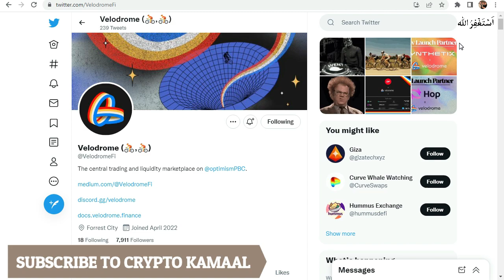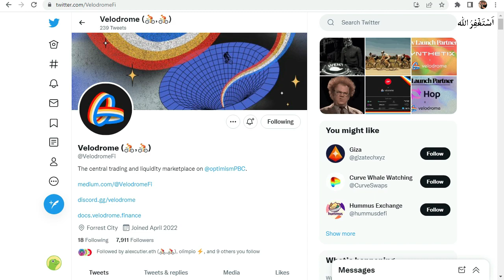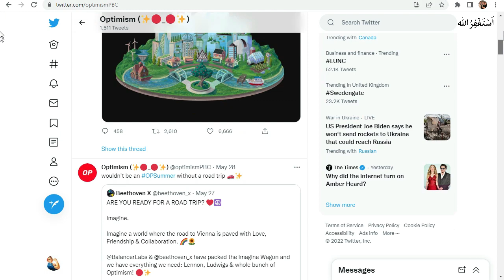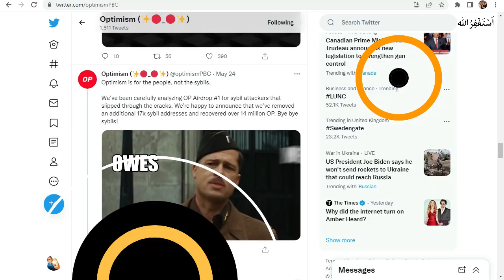Optimism and velodrome airdrops | Claim your optimism and velodrome airdrop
Hello, Guys in this video i will let you know about optimism and velodrome airdrops and when you can claim your optimism and velodrome airdrop if you like velodrome airdrop for optimism or velodrome finance price prediction then this video is for you for velo airdrop, op airdrop or optimism token price watch my other videos.